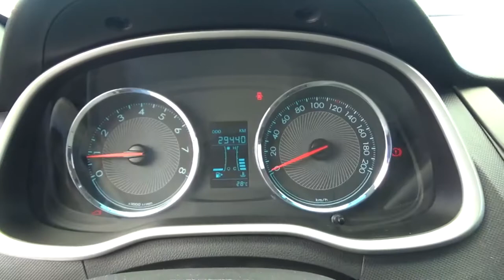Chevrolet / Aveo / 2018 - JD033353